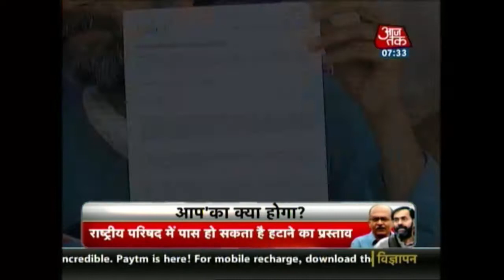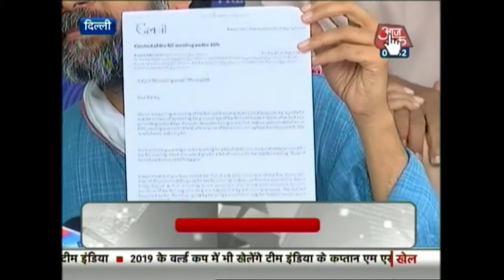AAP National Council Meeting Today To Decide Bhushan-Yadav's Fate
The audiotape released by the Bhushan-Yadav camp exposing Arvind Kejriwal has only increased the gap between the two warring factions of the party. Around 350 members of the party's National Council will meet shortly to decide on the future of dissident leaders Prashant Bhushan and Yogendra Yadav.